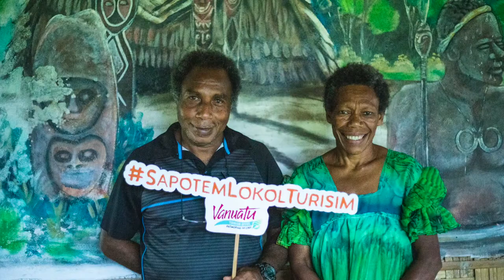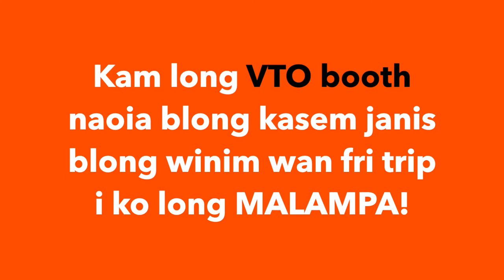Sneak Peek of Malampa Province, VANUATU